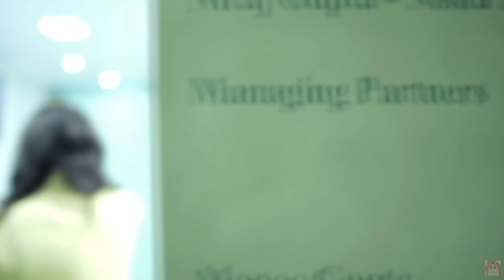youtube video #-JvGZCTfIjo